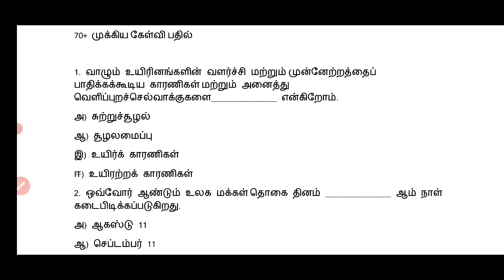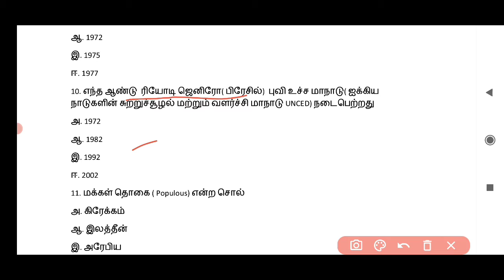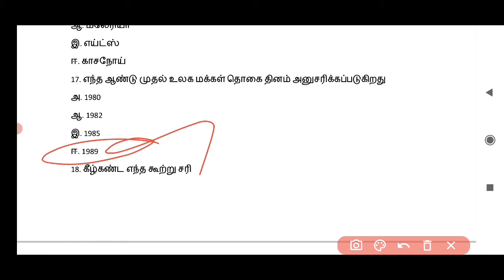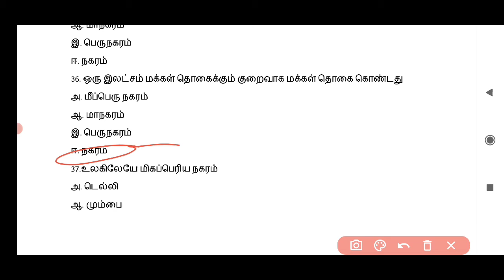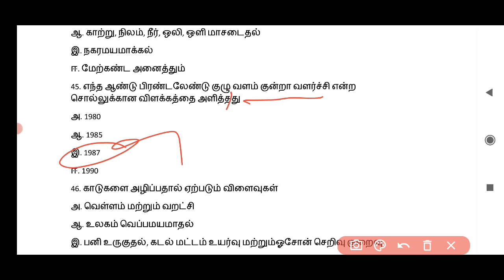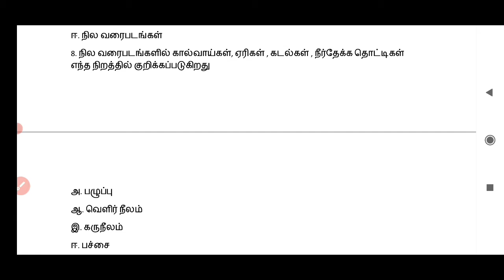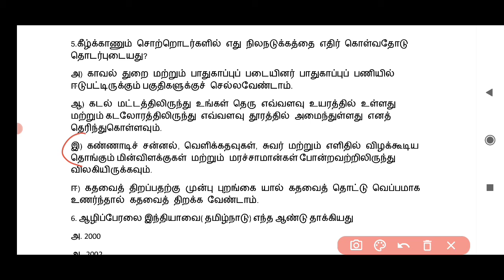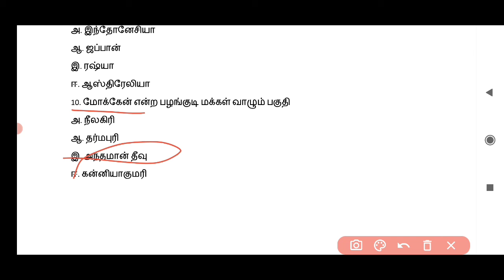9th Social science/ Geography/ 70 முக்கிய கேள்வி பதில்/ TNPSC/ TNUSRB/ TET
9th social science - geography
chapter-6, 7,8
man and environment,
mapping skills
Disaster management - Responding to disaster

9 ஆம் வகுப்பு சமூக அறிவியல் புவியியல் உயிர்க்கோளம் முக்கிய கேள்வி பதில்

book back question answer, inner and box question

free model question paper for tnpsc group 2,4
tnusrb, tntet